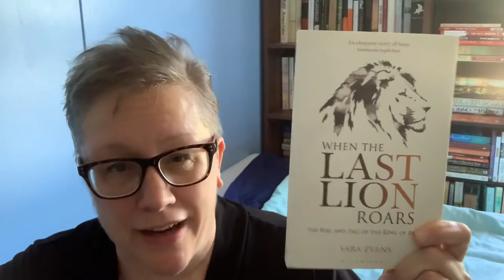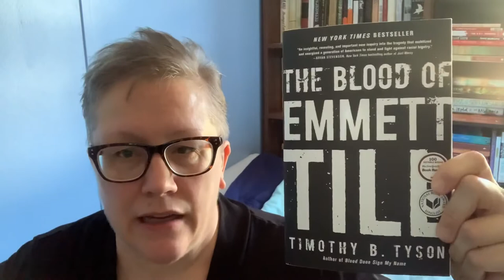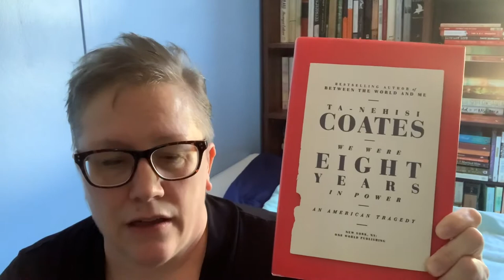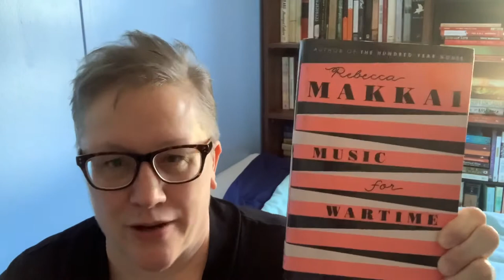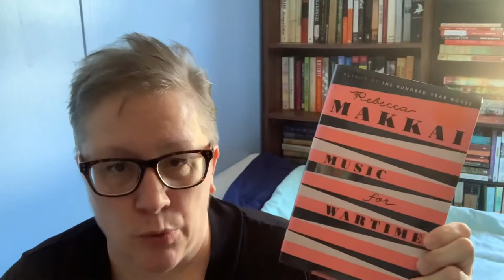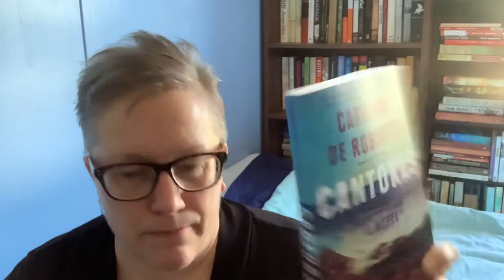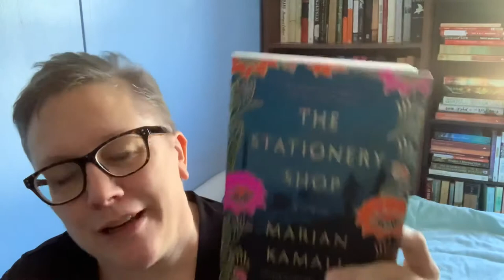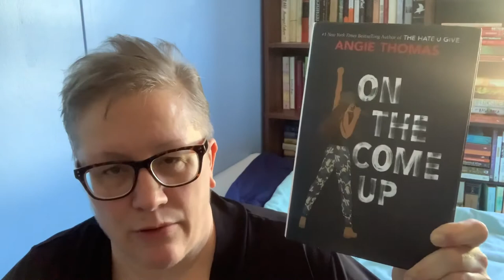JUNE BOOK HAUL!!!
I hauled a BUNCH of books in June! These 10 selections are the highlights...

When the Last Lion Roars by Sara Evans
Love & Math by Edward Frenkel -- I first found this book on Karen's channel at Runwright Reads
The Blood of Emmett Till by Timothy B. Tyson
We Were Eight Years in Power by Ta-Nehisi Coates
Music for Wartime by Rebecca Makkai
Cantoras by Carolina de Robertis
I Am Pilgrim by Terry Hayes
The Stationery Shop by Marjan Kamali

Let me know what you think or if you've read any of these!